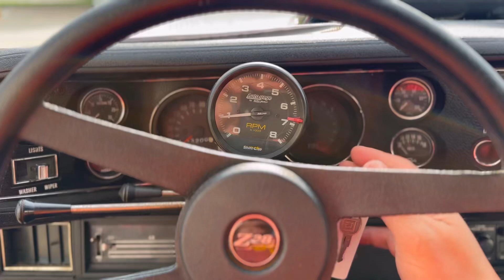1970 Camaro RS Z28 Tribute For Sale at KC Classic Auto!